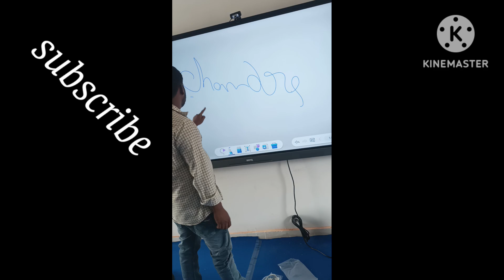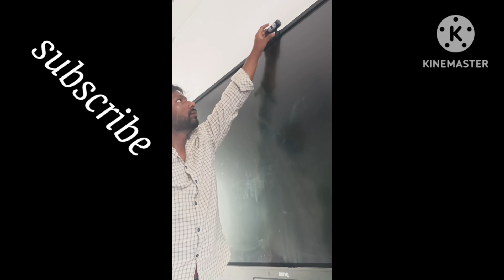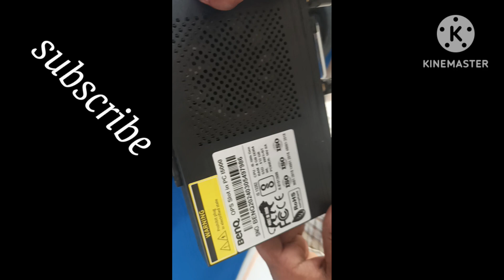75" benQ toch led tv full installation setup ||toch led tv 75cm कैसे सेटिंग करे सभी समान का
75" benQ toch led tv full installation setup
75cm benq tv installation
toch led tv 75cm कैसे सेटिंग करे सभी समान का
75cm led tv Instoltion
toch led tv 75cm full Instoltion
benq led tv 75cm setting
Gov. School me 75 CM toch led tv seating
इस वीडियो मे 75" Led tv को कैसे लगाये और उसके सभी समान का फ़िटिंग करना बतायेगे